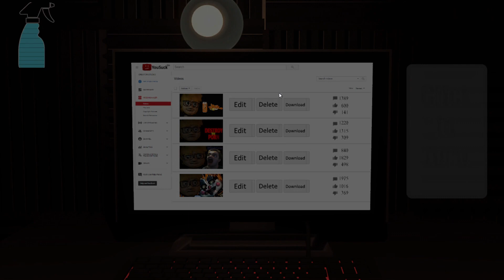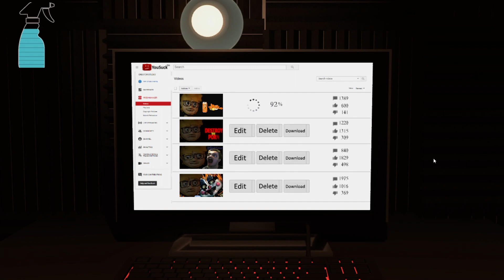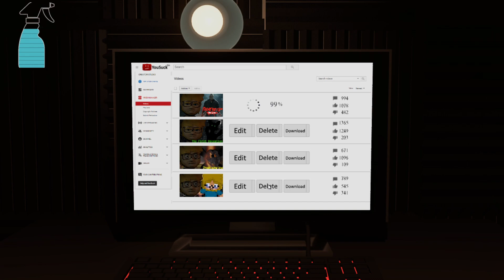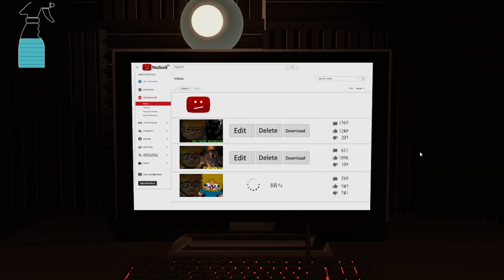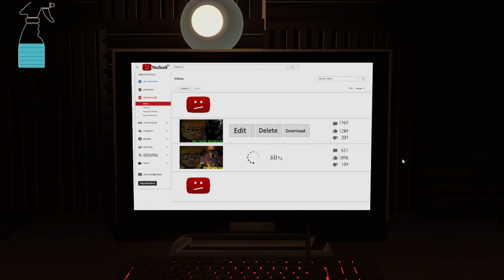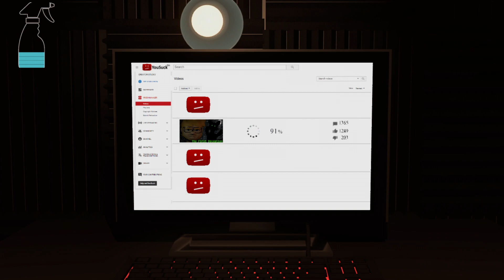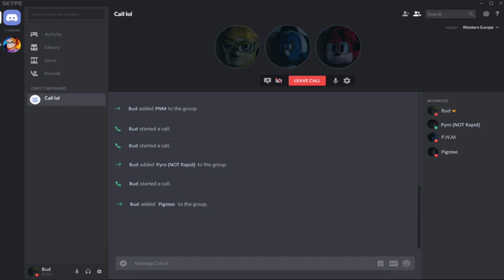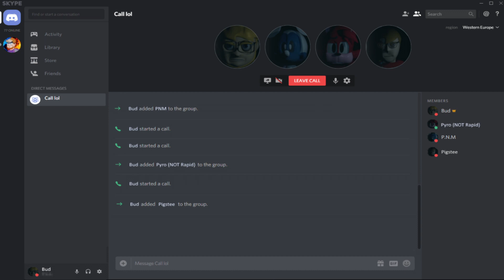Five Nights With Bud REBOOTED | Nights 3 and 4 DONE